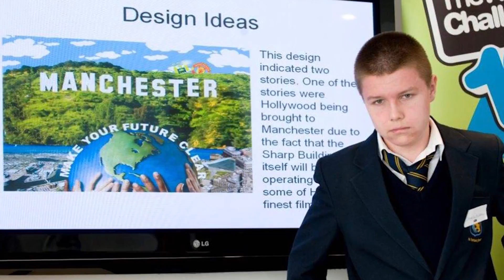Martin's Story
Martin McGreal from Moston talks about his time spent working with SharpFutures Manchester CIC and how it has launched him into his amazing new career path in the Creative Digital Industry.